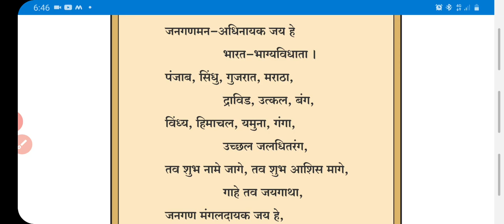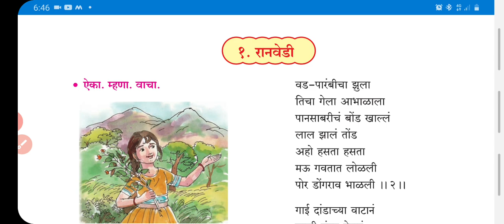इ.३रीभाषा आम्ही चिञ वाचतो...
सादरीकरण,,,,,सौ.शकुंतला दत्तात्रय आहेरकर
सहा.शिक्षिका,,म.ए.सो. बालविकास मंदिर, सासवड.